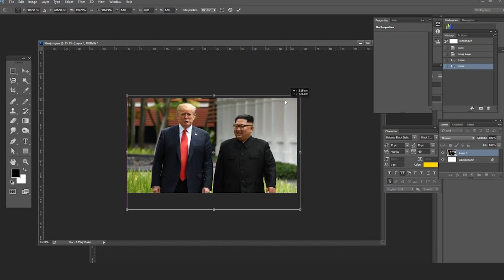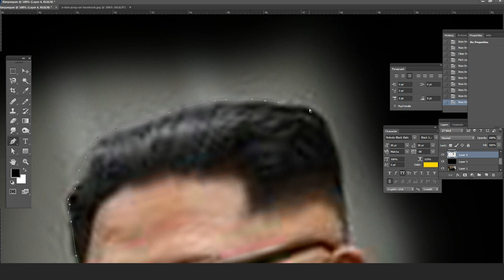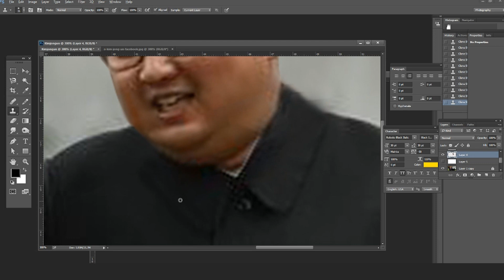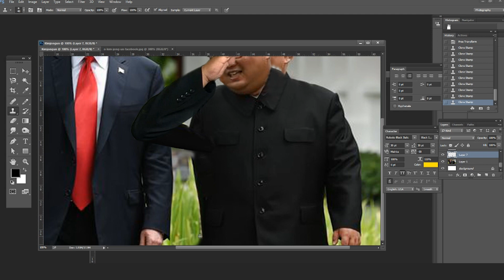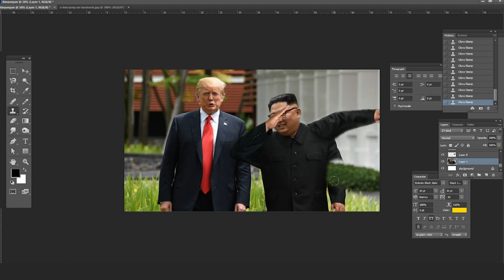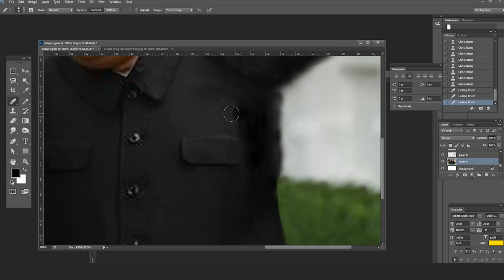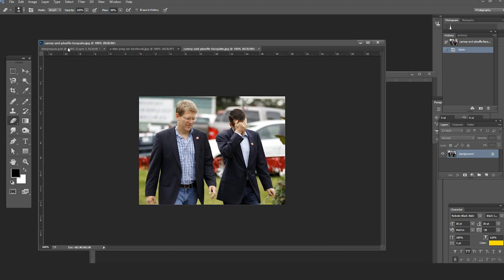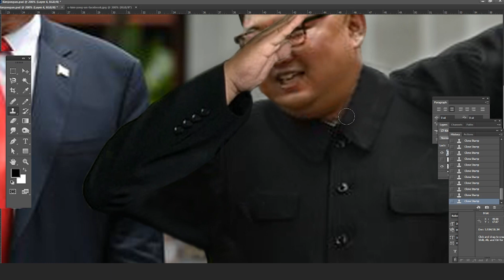DABBING JONG UN (HOW TO MAKE MEMES - EP. 04)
HOW TO MAKE MEMES - Episode 04 "Dabbing Jong un"

Hello. Everyone. This is Benbros.

The title of this video is about How to make MeMe ( how Benbros creates the meme with photoshop.)

In this Episode, I am going to make Kim jong un performs Dab dance in front of donald trump.

 I am here to share the skill with you guys as far as I know.
Please let me know if you have any question.

This is the outcome of the manipulated picture.

Benbros's motivation is all about making a crazy video, photo. Also, exclusive gaming video experience as well.

Have an exclusive crazy video, photo experience with Benbros.

Music used

Firefly - Quincas Moreira
Honeybar- Rondo Brothers
Complicate ya - Otis McDonald
Yesterday - Otis McDonald
Rest - Otis McDonald